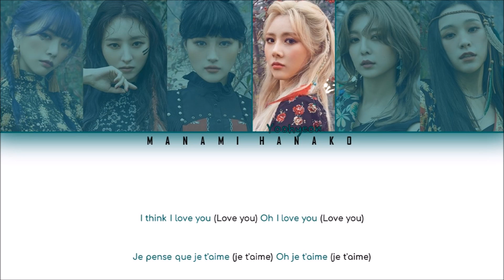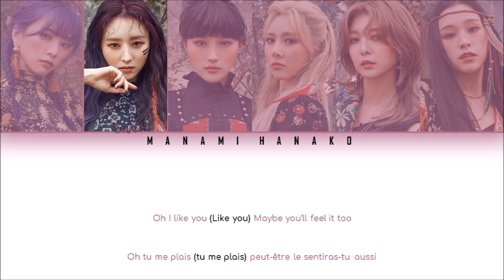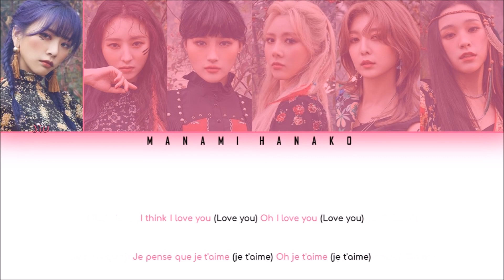{VOSTFR/HAN/ROM} DREAMCATCHER (드림캐쳐) - 'JAZZ BAR' (Color Coded Lyrics Paroles Français/Rom/Han/가사)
All Rights Administered by Happy Face Entertainment

• Song ♫: 'JAZZ BAR'
• Album: 1st Album [Dystopia: The Tree of Language]
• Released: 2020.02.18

• Members: Jiu, Sua, Siyeon, Handong(X), Yoohyeon, Dami, Gahyeon
• Bias: Yoohyeon, Dami